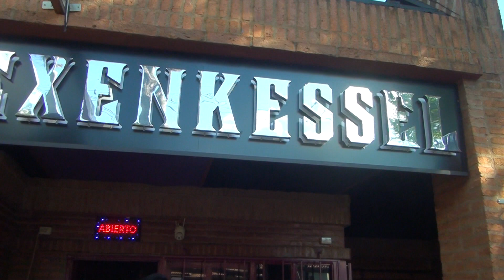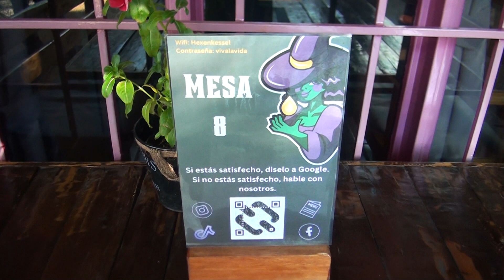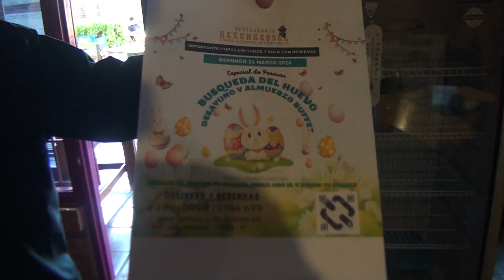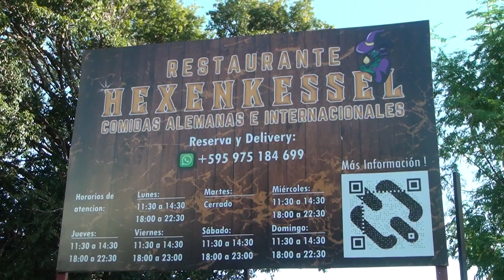Domingo de Pascuas en Hexenkessel: ¡Disfrutá de una experiencia única!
El próximo domingo 31 de marzo, el Restaurante Hexenkessel, ubicado sobre la calle Monseñor Wiessen casi Mcal. Estigarribia, conocido por su exquisita comida alemana e internacional, se prepara para ofrecer un especial de Pascua lleno de diversión y delicias.

Durante el evento, los asistentes tendrán la oportunidad de participar en la búsqueda del huevo de Pascua, conocer al conejo de Pascua y ganar fabulosos regalos. Además, podrán disfrutar de un delicioso desayuno y un almuerzo buffet con variedad de platos para satisfacer todos los gustos.

La actividad se llevará a cabo desde las 09:00 hasta las 14:00 horas, brindando a los participantes la oportunidad de disfrutar de una mañana y mediodía llenos de entretenimiento y sabores únicos.

Para consultas o reservas, se puede contactar a través de WhatsApp al número: 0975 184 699.